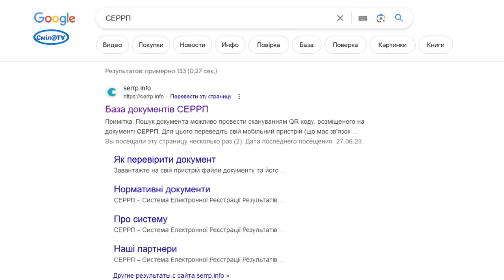Кому потрібно повіряти лічильники і як це зробити